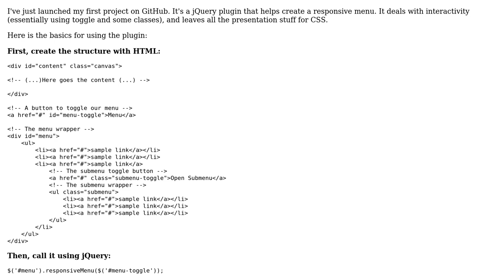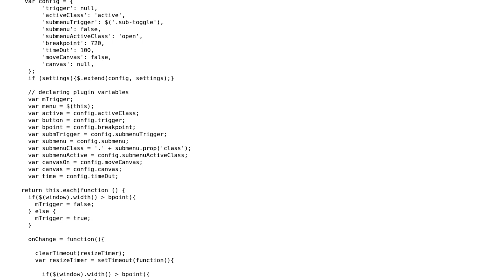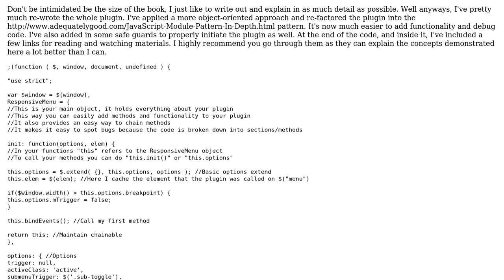jQuery plugin that helps create a responsive Menu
With thanks & praise to God, and with thanks to the many people who have made this project possible! | Content (except music & images) licensed under CC BY-SA | Music | Images & others | With thanks to user Jonny Sooter user Jamal user Diego de Oliveira and the Stack Exchange Network Trademarks are property of their respective owners. You are responsible for your own actions.